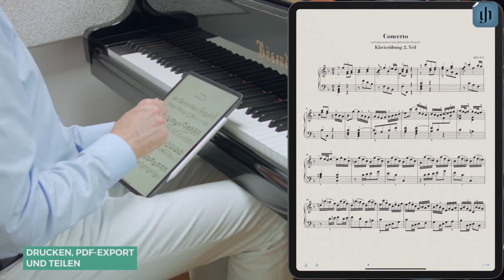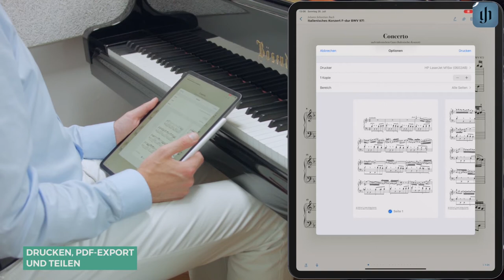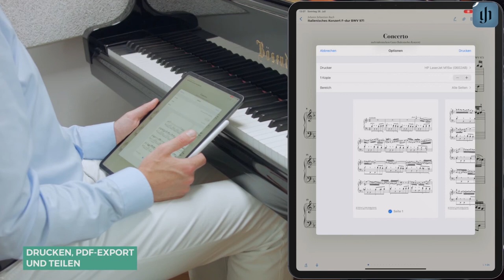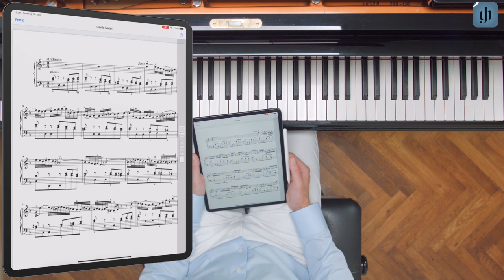Drucken, PDF-Export und teilen